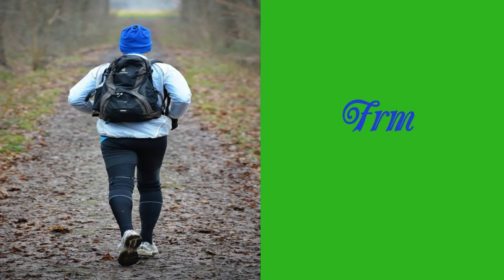Running Music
Our Recommended Running Gear:
 👉Headphones

 👉Asics Running Women  Shoes
 👉Asics Running Men Shoes
 👉Nike Women's Running Shoes

 👉Nike Men's Air Zoom Pegasus 34

 👉4 Pieces Basic Tank Tops Women
 👉5 Pack Women Running Shorts

 👉Running Men Attire-5 Pieces Pants Shirt Top Long Sleeve Jacket
 👉Men's Running Shorts 5-Pack

 👉Running Women Socks 6 Pairs
 👉Running Men Socks 6 Pairs

 👉Running Belt (Unisex)